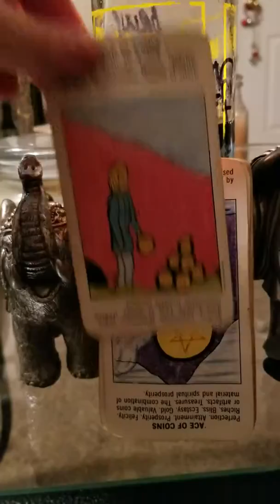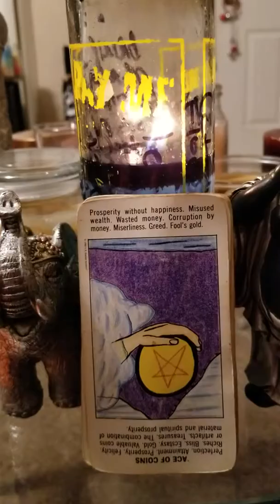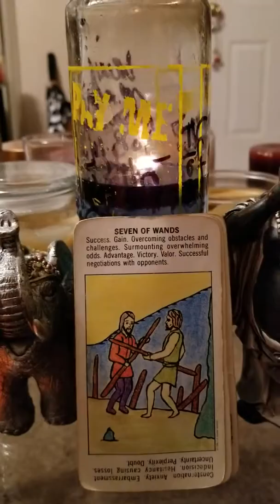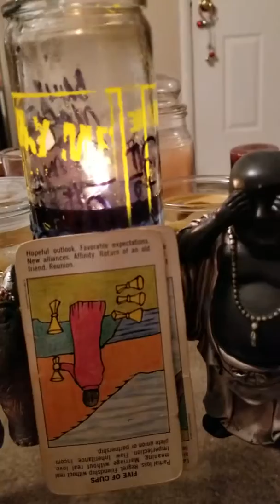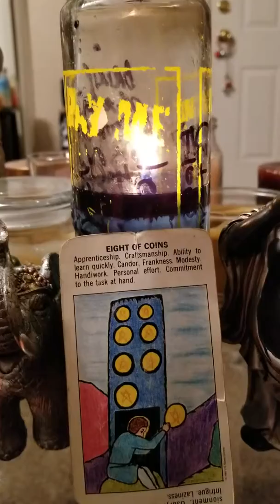Taurus @ cancer couples card may12th to 17th 2019